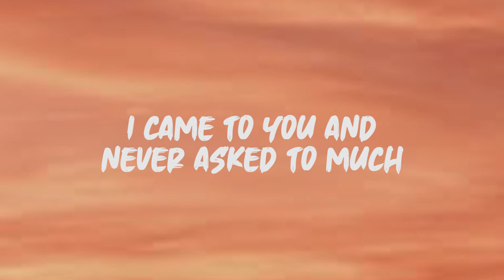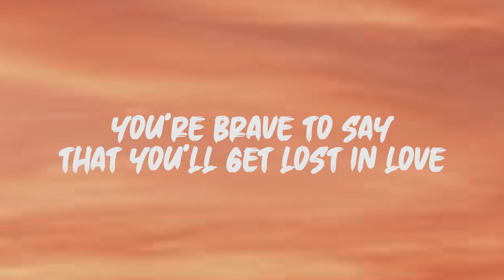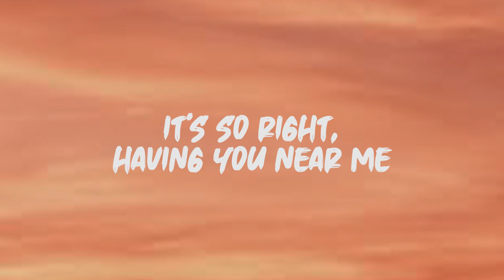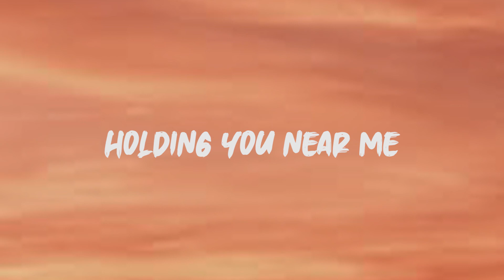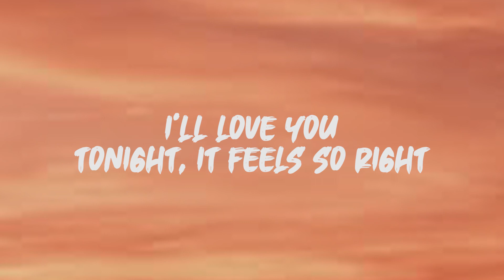Bugoy Drilon - Having You Near Me (Cover) (Lyrics)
Lyrics: Bugoy Drilon - Having You Near Me

I came to you and never asked to much
Wondering what you would say
Hoping you'd understand
It's not a role I usually play
Don't speak too much of what's been going on
The past is over and gone
Give me your troubled mind
You know it's due
I can do so much for you

[Chorus:]
Having you near me
Holding you near me
I want you to stay and never go away
It's so right, having you near me
I'll love you tonight, it feels so right

You're brave to say that you'll get lost in love
But you've opened your heart to me
Underneath all you feel
You know how deep our love could be
Tonight we'll touch until it's time to go
Then I'm leaving it up to you
Even a fool would know
That I'm not through

[Chorus]